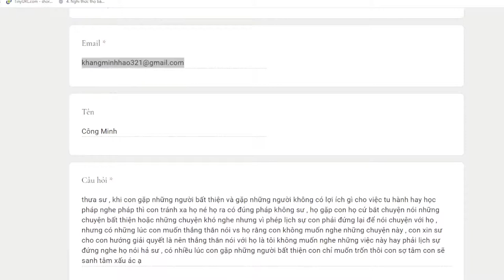Cách nói chuyện với người bất thiện